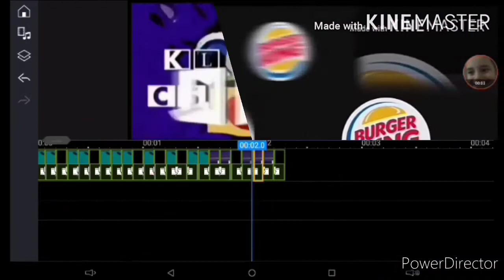Klasky csupo x 2